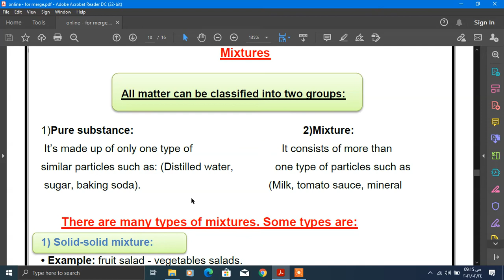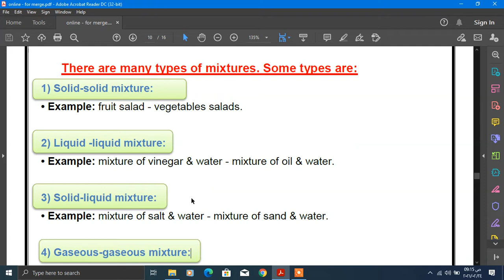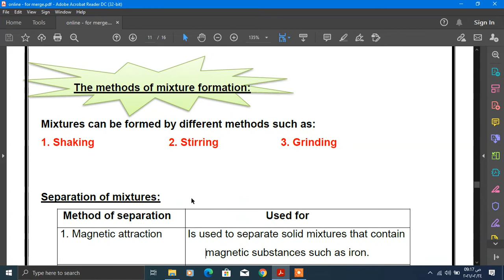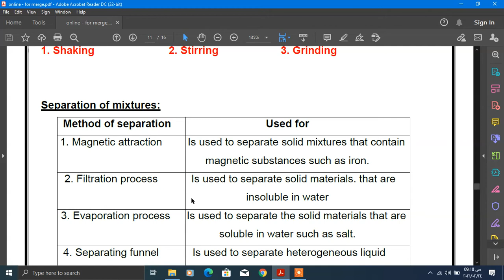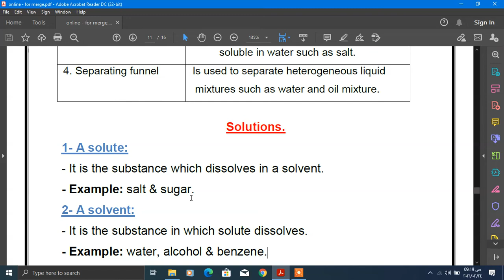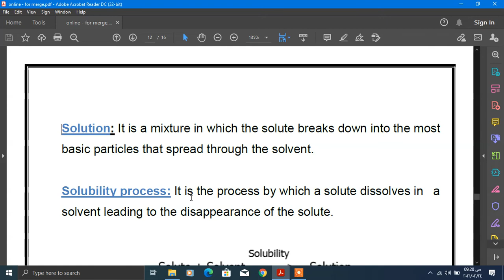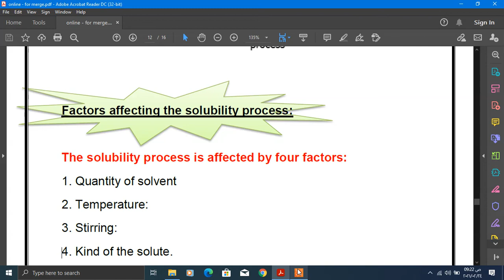science revision unit 2 prim.5